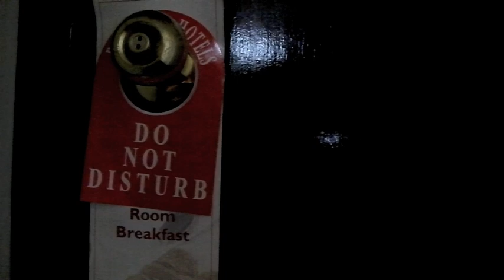British India - U.K. Vanilla EP Tour 2010 Video Diary Week One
British India week one of 2010 UK tour: Featuring an a demo of a new song, "Swimming in the winter"